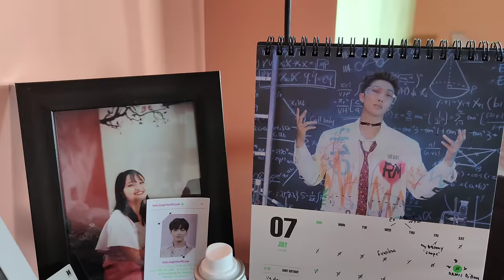SURPRISE FUNNY Q & A INTERVIEW TO MY FAMILY MEMBERS || FUNNY THOUDAM FAMIY VLOG | ZUNI THWDAM VLOG